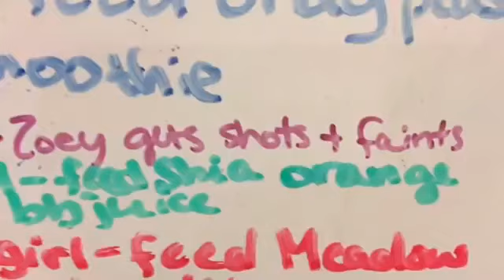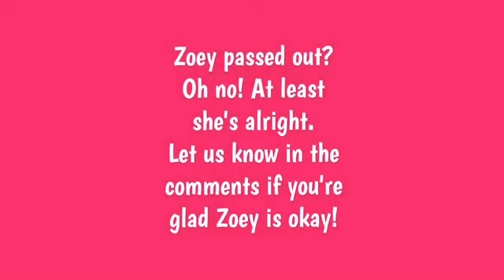Baby Alive Zoey FAINTS?! Zoey Passes Out! Zoey & Alyssa Get Shots!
whew that was crazy